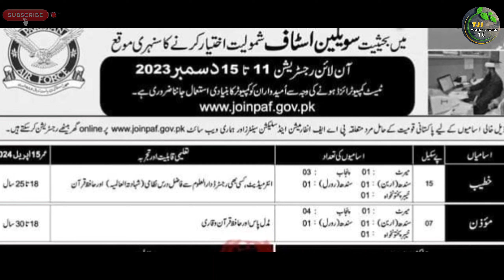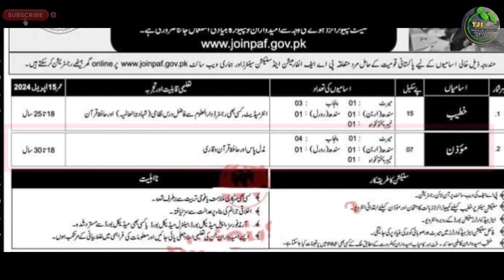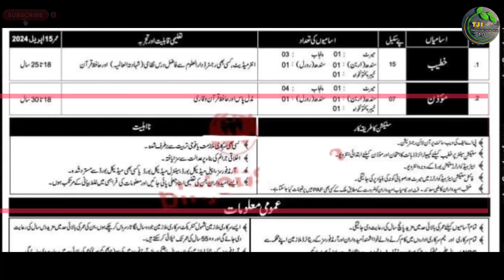Pakistan Air Force Civilian Latest Jobs 2023 Advertisment | Paf Jobs 2023 | Technical Job Info 1.0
السلام علیکم

Private Companies .